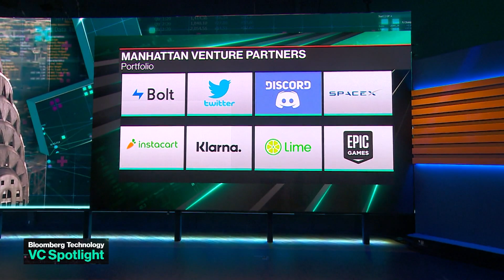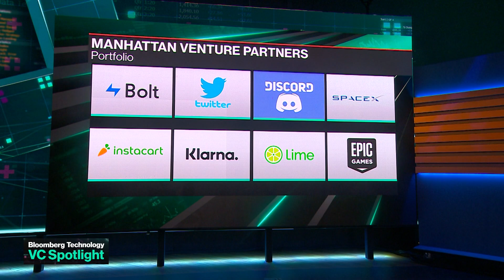VC Spotlight: AI's Impact on Finance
Manhattan Venture Partners General Partner Andrea Lamari joins Caroline Hyde and Ed Ludlow to discuss how AI will reshape the fintech space, the current VC landscape, and the future of SpaceX and Twitter under its new CEO.